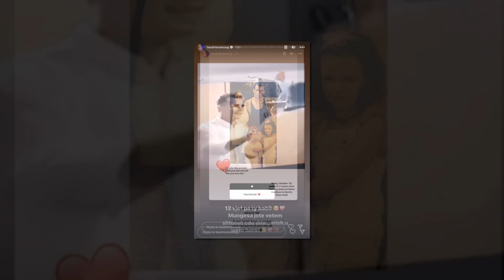Nuk është Donaldi! Beatrix Ramosaj zbulon dhimbjen më të madhe që ka kaluar në jetë